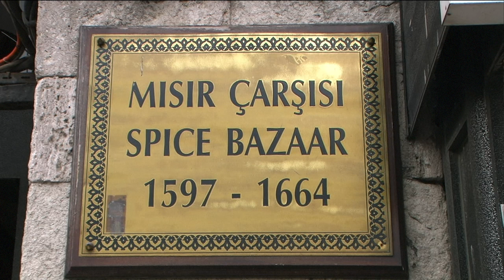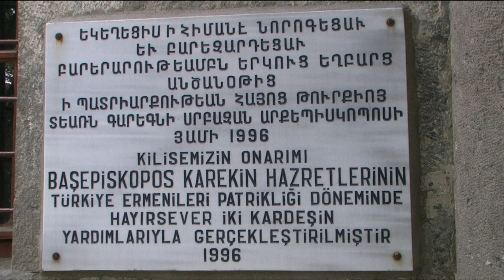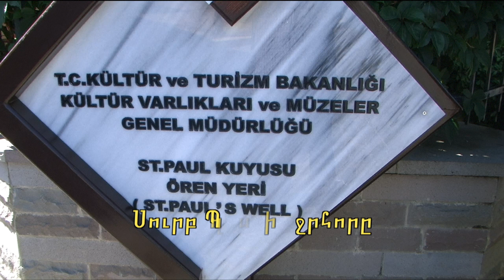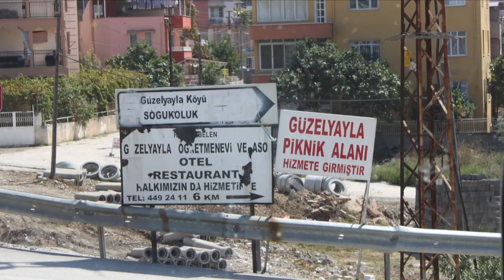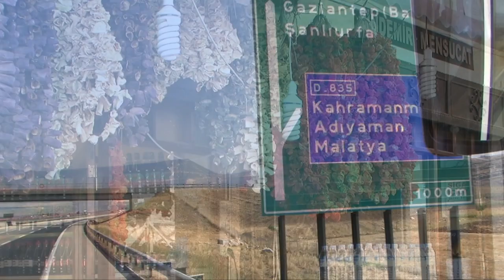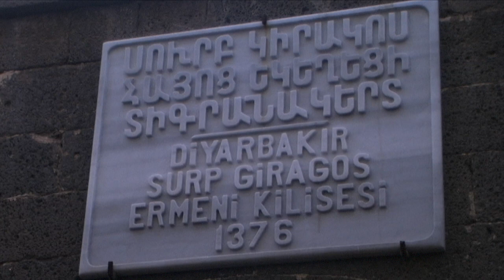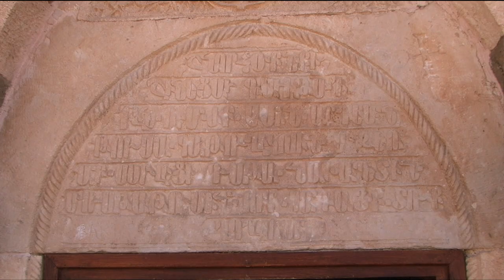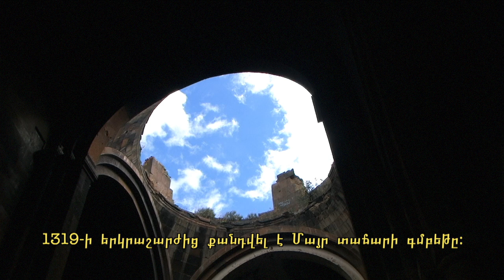Western Armenia - Արեվմտյան Հայաստան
Organized by  Harutyun Fodulyan

Istanbul,  Kayseri,  Cappadocia, Adana,  Mersin, Tarsus,  Kozan - Sis,  Iskenderun,  Belen,  Guzelyayla - Sovuk Oluq,  Vakifli - Musa Dagh, Kirikhan,  Gaziantep - Antep,
Saimbeyli - Hadjin,  Suleymanli - Zatun,  Karamanmarash - Marash,  Sanliurfa - Urfa,  Diyarbakir - Tigranakert,  Van, Muradiye - Berkri,  Kars,  Ani.

Video made by Harutyun Fodulyan